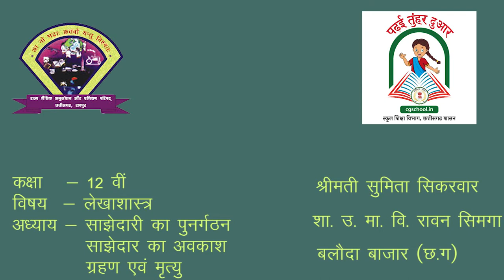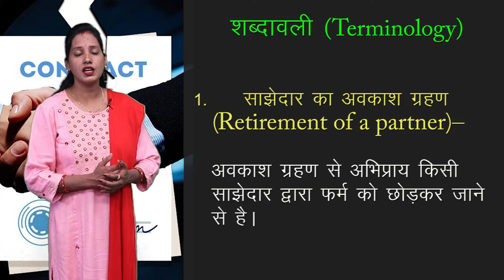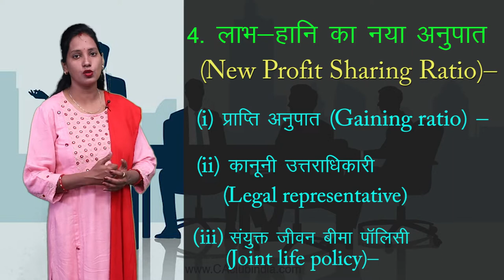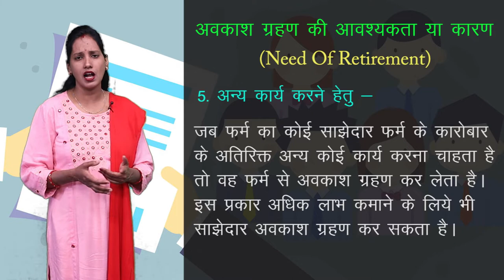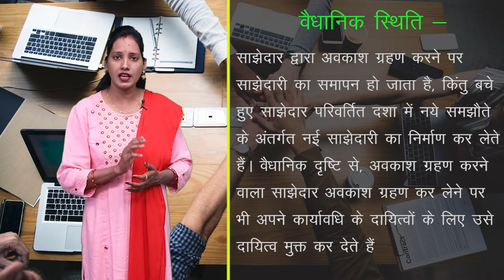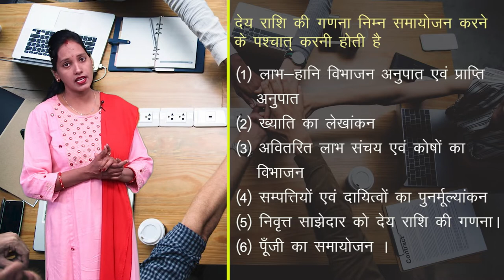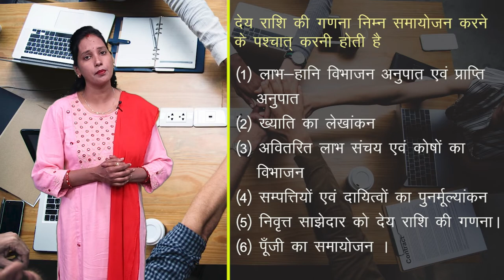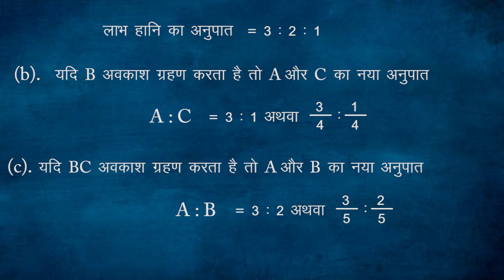CLASS 12th ACCOUNTS | CHAPTER RECONSTITUTION OF PARTNERSHIP FIRM | PART 1